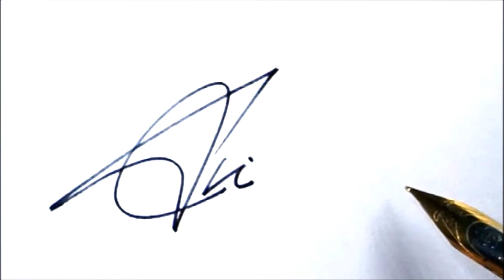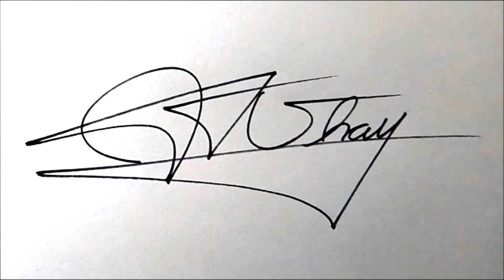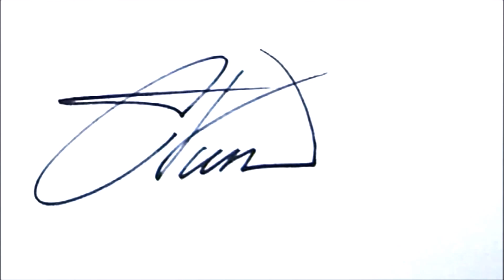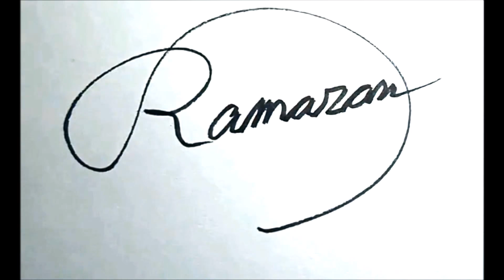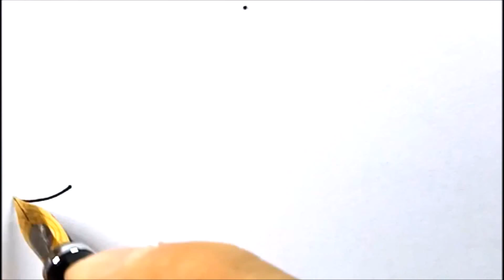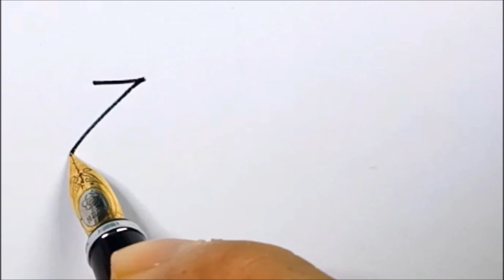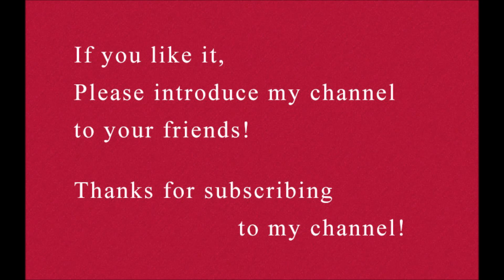Learn this signature for becoming a top leader!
Learn this impressive signature for becoming a top leader!
Write cursive with "N","L","A","E","A","A","R".

Go to the following page